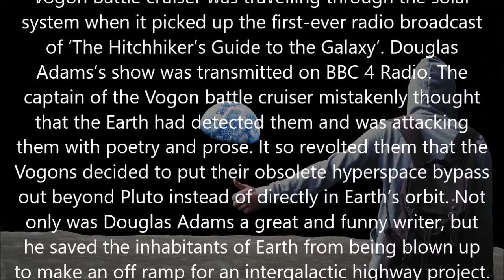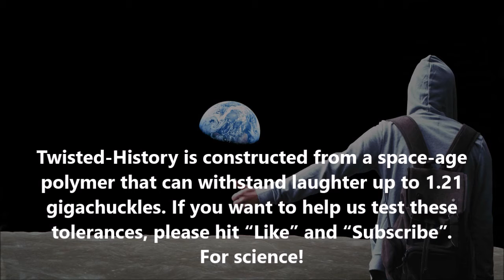Twisted-History: March 8, 1978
This Date in Twisted-History: March 8, 1978